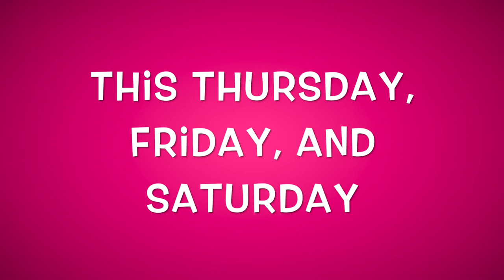Legally Blonde Trailer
Snaps! Washington High School's Production of Legally Blonde: The Musical opens this Thursday! It runs from November 12-14, at 7:30 in the auditorium. Tickets are on sale now, and will be available at the door the night of the show. The cost is $8 for adults, $5 for students and seniors, and $3 with an activity pass. We'll see you there!